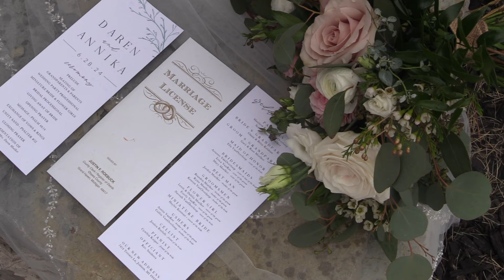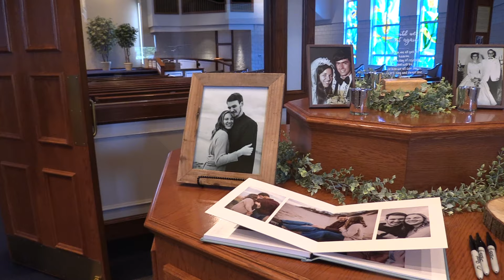Daren and Annika Moelker. Wedding Trailer. June 2024.